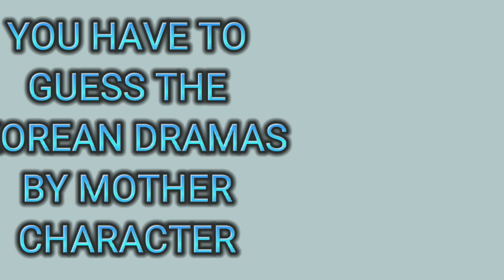K-DRAMA QUIZ | Guess the Korean Drama by MOTHER CHARACTER | QUIZ#17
Do you like koreandrama? if yes, so let's see how much you are capable to guess the korean drama by little hint.

In this video, I have set a 7 second timer for each QUESTION and you have to guess the korean drama within 7 seconds.
LET'S GET THE  COUNTDOWN STARTED ;)
HOW MUCH YOU SCORE ?
ANSWER ME IN COMMENT BOX!
Guess the korean drama by the Mother CHARACTER !